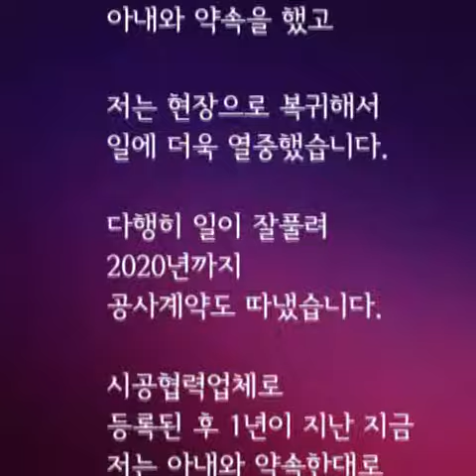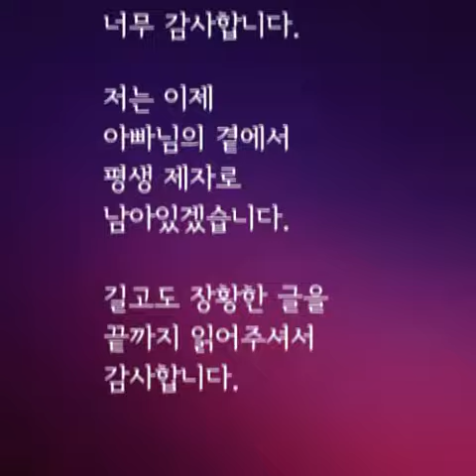[주식학교 회원의 4번째 영상편지] "부자가 되려면 착한 마음을 가져라"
♡부자아빠 주식강의 방송♡